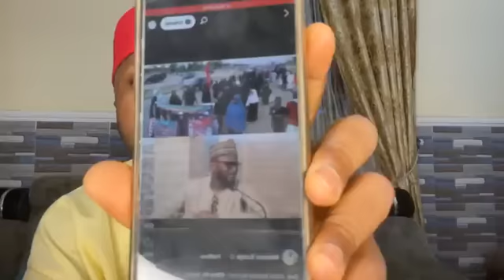Yau Sheik Abulfathi Sani Attijjany ya shafa kan Lauwali Tramol kan karyata yin sallah million daya.